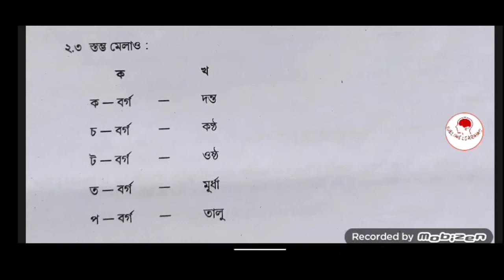Class IV Bengali Model Activity Task Part 2 Answer | বাংলা মডেল অ্যাক্টিভিটি টাস্ক |Sublime Learning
Class IV বাংলা মডেল অ্যাক্টিভিটি টাস্ক | Class 4 Bengali Model Activity Task Part 2 Answer |